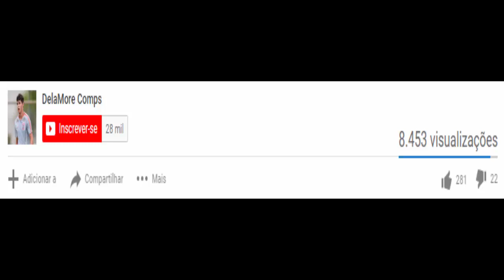Pedrinho vs Flamengo HD 720p (15/05/2019)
Na Copa do Brasil teve Corinthians 0x1 Flamengo no dia 15/05/2019 | Melhores momentos der Pedrinho

Pedrinho contra Flamengo (15/05/2019)

OLHA O QUE O PEDRINHO FEZ CONTRA O FLAMENGO NA ARENA CORINTHIANS (15/05/2019)